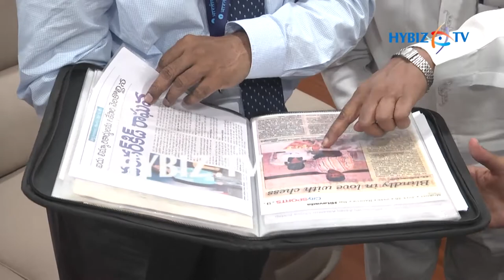SBI Donates Laptop to Chess Champ Raghav Srivathsav | hybiz